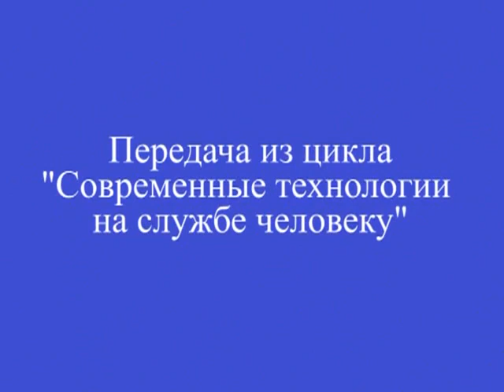Приготовление качественной воды в домашних условиях ч 2